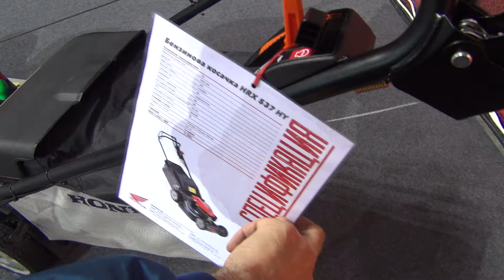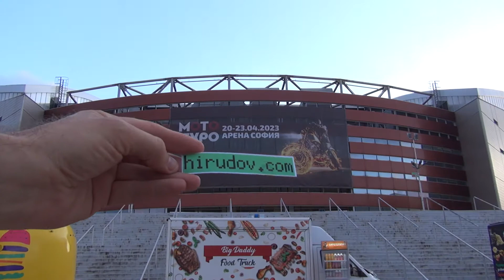Honda HRX 537 HY Self-Propelled Petrol Lawn Mower (2023) Exterior and Interior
2023 Honda HRX 537 HY Self-Propelled Petrol Lawn Mower seen from outside and inside. Mowing width 53 cm. Engine is GCV 200, 202 cm³, 4.2 kW at 3,600 rpm. Own, hydrostatic drive. Rotostop clutch. Mulching system. Steps/height adjustment 20-100 mm. Xenoy body material. Basket capacity 88 l. Length 1,770 mm. Width 1,105 mm. Height 585 mm. Weight 42.1 kg. Warranty 3 years. Price is 1,222 €.

The machine was presented at Sofia Moto Expo 2023.